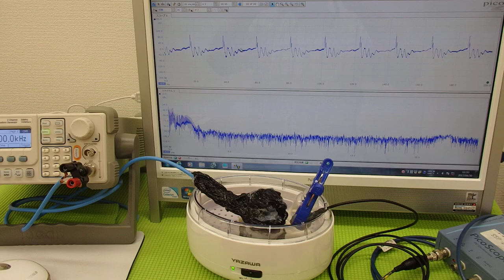超音波の利用技術（超音波の相互作用） ultrasonic-labo